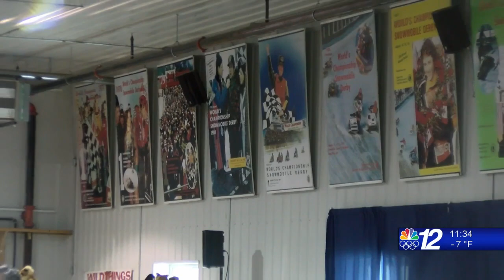Vintage Derby Races 01-09-2022